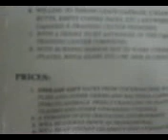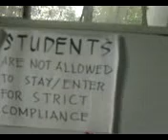WELCOME to our HUMBLE CapizNED E-Training Center